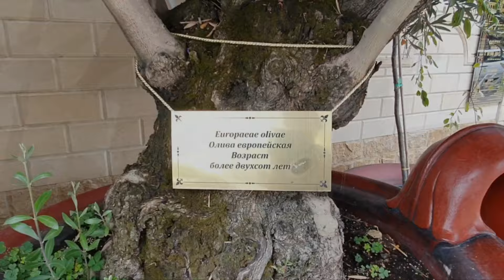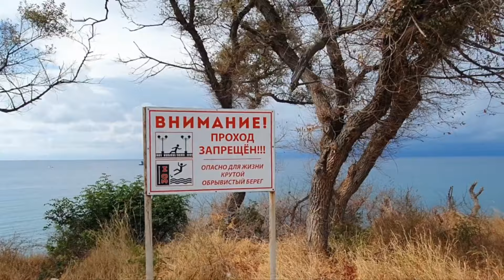Геленджик август 2024 Открытое море и Верхняя набережная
Оказывается, что Геленджик - это не только бухта. Здесь есть участок открытого моря, благоустроенная верхняя набережная, а также дикие места.

На этих каналах, кроме основных видео, я выкладываю еще и shorts-версии своих кулинарных рецептов для тех, кто ценит краткость.